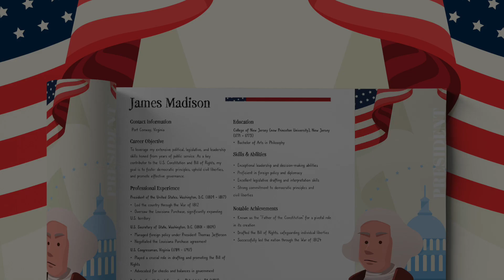President James Madison—A Biographical Resume Building Activity | Teachers Pay Teachers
Delve into the fascinating life and accomplishments of one of America's greatest presidents with our 'James Madison—A Biographical Resume Building Activity.' This engaging educational resource offers an in-depth look at Roosevelt's life, career, and achievements presented in an innovative resume format.

↳RESUME–The activity begins with an 'About Me' page, introducing students to President Madison. Students will then explore his detailed resume, which beautifully encapsulates his education, professional experience, skills, and notable achievements.

↳CRYPTOGRAM–The package also includes a captivating cryptogram activity. Students will have the opportunity to decipher one of Madison's famous quotes and read an insightful analysis, providing a deeper understanding of his philosophy and leadership style.

↳RESUME ACTIVITY–To reinforce learning, students can fill out a blank resume, recapping the facts they've just learned about Madison's life and career. This hands-on experience will help them retain information and understand the significance of each achievement.

↳WRITING PAPER–Finally, the package includes a thought-provoking writing activity. Students are invited to answer the prompt "If I were president," encouraging them to think critically about leadership and civic responsibility.

This ready-to-go product is perfect for teachers looking to enrich their curriculum with interactive, informative activities. It's also an excellent resource for substitute teachers, providing a comprehensive, easy-to-follow activity.

╰┈➤ Don't miss out on this opportunity to inspire your students with the life and achievements of one of America's most influential presidents.